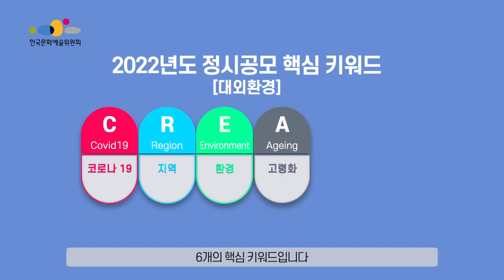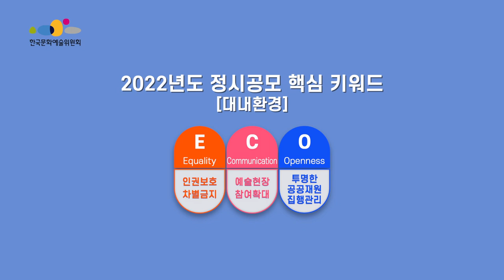#2. 공모사업 주요 개선 사항_2022년 문예진흥기금 공모사업 설명회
예술가와 단체의 창작활동을 지원하는 한국문화예술위원회
2022년 문예진흥기금 공모사업 온라인 설명회를 진행합니다.

사업 공고문은
한국문화예술위원회 홈페이지 통해 확인하셔야 하며
공모사업 설명자료 책자 또한
한국문화예술위원회 홈페이지 공고문에서 다운로드 받을 수 있습니다.

사업에 대한 문의사항은 공고문 내 명시된 사업별 담당자 연락처로 질의해 주시고,
지원신청 접수 시 발생하는 시스템 관련 문의는
NCAS(국가문화예술지원시스템) 고객센터 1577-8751로 연락 바랍니다.